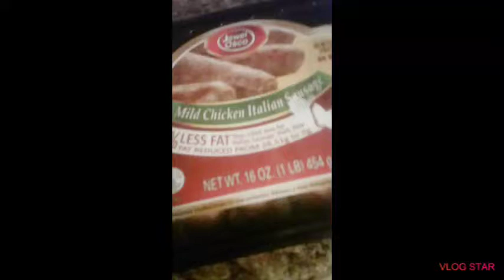King Shune mini muckbang